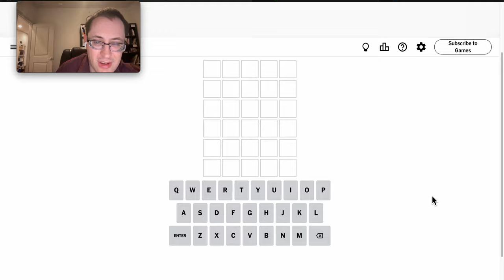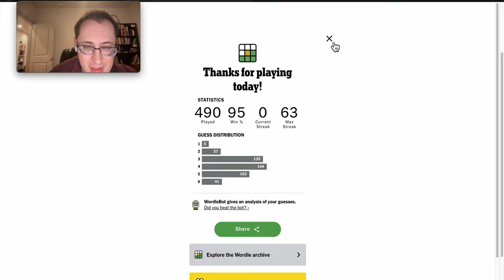Wordle 2024 09 01 - oh well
All good streaks come to an end.